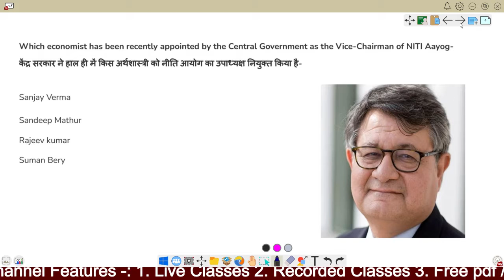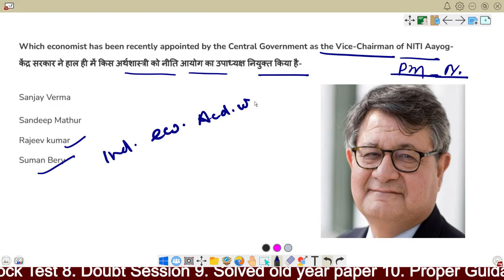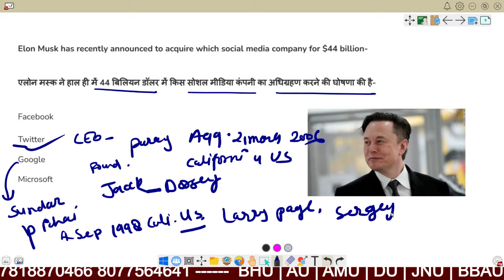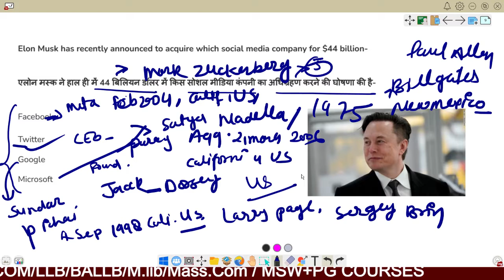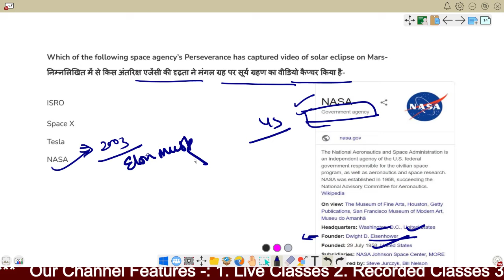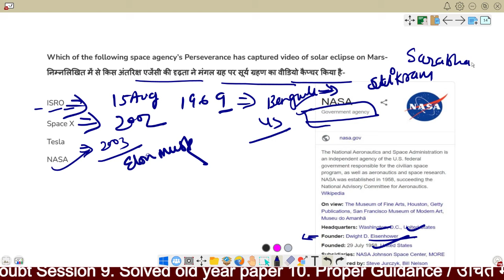CUET 2022 ||CURRENT AFFAIRS FOR CUCET 2022 || 28 APRIL CURRENT AFFAIRS | BHU & DU ENTRANCE EXAM 2022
आप की  क्लासेस CUCET FIGHTER - INDIA EDUCATION HUB के APP पर चलेगी जिसको आप PLAY STORE से DOWNLOAD कर सकते है

CALL FOR ANY COURSE -: 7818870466
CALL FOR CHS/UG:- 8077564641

CUCET FIGHTER - INDIA EDUCATION HUB is a single gateway to success in University Entrance exams, powered by HRD EDUCATION Pvt. Ltd, the most trusted name in University Entrance Exams, has had 250+ plus results in the last year. We provide Career counseling, Online Videos, Live Classes, Motivation, Tests, Daily Quiz, Doubt Clearing Sessions, Mentoring - all built into a single app. In this app, We Are Providing Online Courses For Central & State Universities like Banaras Hindu University, University of Allahabad, University of Delhi, Aligarh Muslim University, Jamia Millia Islamia, Jawaharlal Nehru University, Babasaheb Bhimrao Ambedkar University. All classes are Hindi & English. Students can earn referral points and performance coins to subsidize add-on courses. Learning will be a hassle-free experience, for students at their convenience of time and place. And that too, from a bunch of committed teachers
          CUCET FIGHTER - INDIA EDUCATION HUB  was established in the year 2019 and has helped more than 10,000 Entrance aspirants get University, mostly in BHU, AU, DU. We have been a bit pedantic, no-nonsense, strict, and intuitive in our ways, all these years. We promise not to swerve from any of these core precepts, in which we find real value. We believe that ‘learning is the celebration of the intellect’, and our ways of teaching have always been of an engaging kind. We believe, we have the biggest reservoir of practice questions, which we continuously update to the demanding needs. And our Institute has brought you online courses to prepare for the entrance exam, you can prepare for your entrance exam better by joining these online courses and by bringing good score and good rank in the common entrance exam. You can study in your favorite university and take your life to different heights, so join an online course today and fulfill your dream.
            We realize that conventional methods used in schools are the best to learn concepts. But to ensure success in University Entrance exams, where accuracy and speed matter heavily, logical methods are needed to arrive at the correct answer, in a flash. Hence we make a judicious mix of both conventional and logical methods to provide a competitive edge to our stude .Ae resultwillbeethestudentscognitive abilitiess will get nurtured and reinforced, which may help them hunt their career successfully. We are providing online classes for these courses BHU CHS 6/9/11(All Stream) UG courses B. A Hons. – ARTS & SOCIAL SCIENCE B.sc in Nursing/Maths/Biology/Agriculture Ba LLB (5year) LLB (3year) B.ed (Art/Science) PG COURSES Master of library science. Master of social work. Master of library and information science. Public administration. MPMIR
       CUCET FIGHTER - INDIA EDUCATION HUB  is not just a mobile app. It’s a virtual classroom, with the most updated materials, handled by the best in the business.